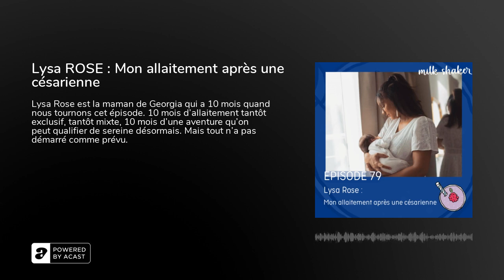Lysa ROSE : Mon allaitement après une césarienne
Lysa Rose est la maman de Georgia qui a 10 mois quand nous tournons cet épisode. 10 mois d’allaitement tantôt exclusif, tantôt mixte, 10 mois d’une aventure qu’on peut qualifier de sereine désormais. Mais tout n’a pas démarré comme prévu.Sur le papier tout était évident : Lysa Rose avait un projet bien défini : la mise au monde de sa fille de la manière la plus physiologique possible en maison de naissance, sans péridurale, et l’allaitement qui pour elle en découlait.

Et puis la vie est parfois joueuse, et décide de mettre un peu de bazar dans nos plans pour voir comment on s’adapte.

Ici c’est Georgia, qui, enroulée dans son cordon, n’est jamais descendue dans le bassin de sa maman. Et qui, après un travail interminable, arrivera finalement par césarienne, en maternité.&nbsp;

Alors l’allaitement qui était évident sur le papier a pris une autre tournure, il est devenu nécessaire, indispensable, salvateur même, pour Lysa Rose qui avait besoin de réparer cet accouchement douloureux.

Et la douleur, elle fait partie du post partum de Lysa Rose, elle la force à s’adapter pour pouvoir allaiter Georgia, qu’elle ne peut ni porter ni bercer en attendant d’aller mieux.

Ajoutez à ça une infection pour maman et pour bébé, et quelques douleurs des mamelons au démarrage...

Fort heureusement Lisa Rose est tombée sur une équipe, ou que dis-je une partie d’équipe à la maternité qui a tout fait pour ne pas mettre à mal cet allaitement devenu si important.

Ajoutez à ça un conjoint au combien impliqué qui prend sa place et ... remuez tous les ingrédients. Vous aurez un milkshake délicieux dont Lysa Rose va vous livrer tous les secrets.

Belle écoute.

Charlotte